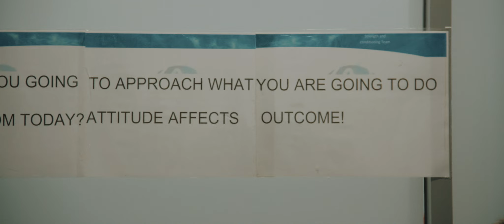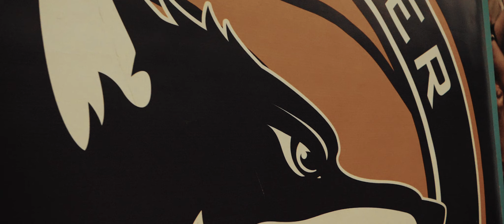Worcester Wolves extended documentary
Take a unique look into the life of the Worcester Wolves Basketball Players in this extended documentary. It is certainly worthy of your time!

A huge thank you to Gytis Jakovickis and Luke Stevens for creating, filming and editing it all for us.